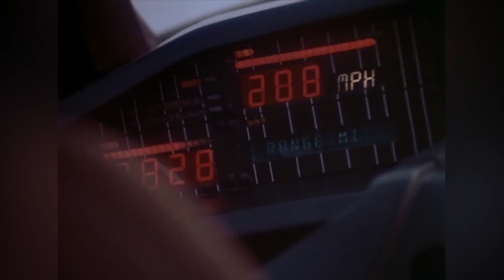Iconic Cars at Marconi Automotive Museum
ABOUT THE MARCONI:
The Marconi Automotive Museum, founded in 1994, is now home to a collection of over 100+ vehicles in total, worth approximately $60 million. However, it is not what the museum is, but instead, what it does that makes this place so special.

Our Founder Dick Marconi and Co-Founder John Marconi converted what was previously a salad oil manufacturing plant into the illustrious building that you see today to house their fast-growing car collection and, at the time, the "Marconi Racing" team. Shortly after, they donated the building and the collection to the Marconi Foundation for Kids, a 501(c)(3) nonprofit, to be used as a tool to generate money for children's charities throughout Orange County and Southern California.

It is with your support that we can further our mission of helping children in need. Thank you, from the bottom of our hearts, for helping us help kids!